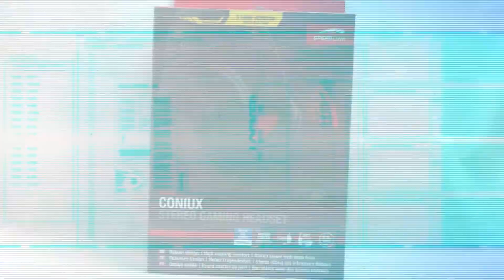Speedlink Coniux Gaming Headset [Unboxing/Overview]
This video contains: An unboxing of the "Speedlink Coniux Gaming Headset"

- Use code "JOLT"